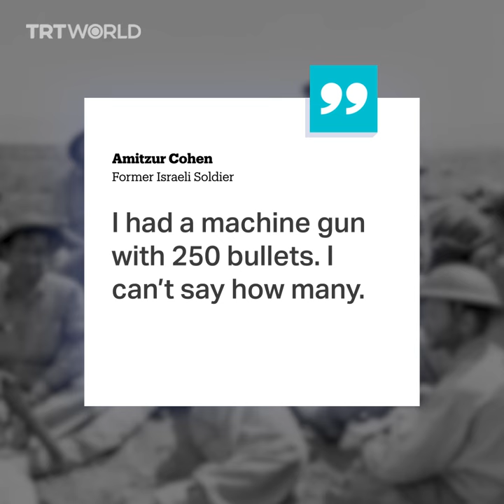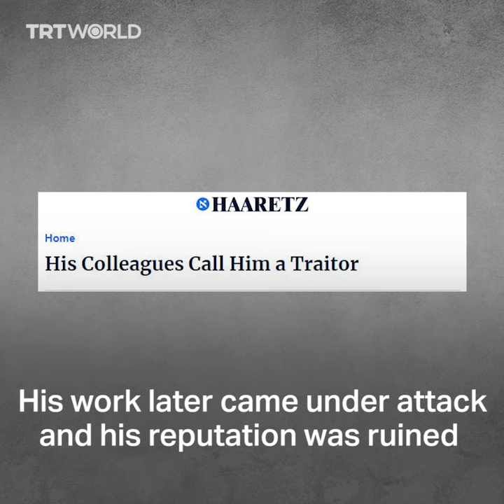New documentary reveals massacre and mass grave of Palestinians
Israeli documentary 'Tantura' sheds new light on the massacre of Palestinians after the conquest of Tantura village during the 1948 Arab-Israeli War. The bodies of the villagers were buried in a mass grave.